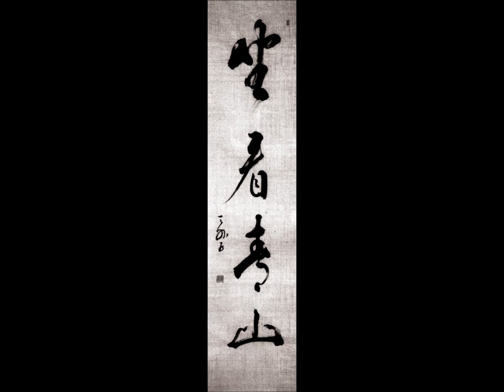Zen Meditation Lecture: The True Importance Of Life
Zen Meditation Lecture: by Les Kaye, Abbot of Kannon Do
02/29/2012

In The Video: Calligraphy by Kobun Chino-roshi
Sitting Looking At Green Mountain (中:坐看青山)